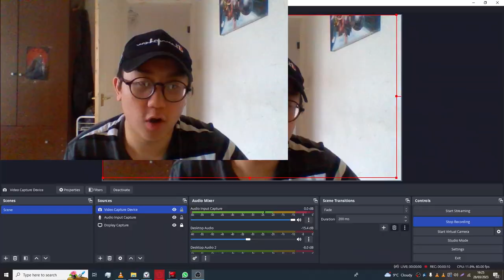STOP WASTING MONEY